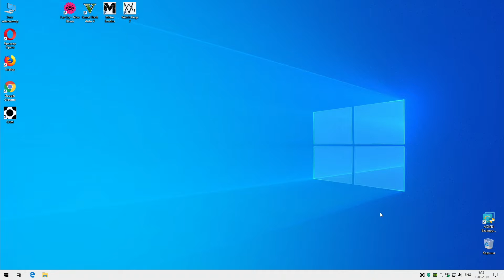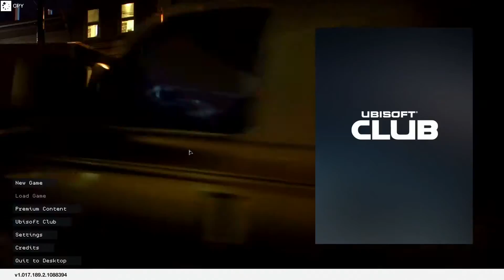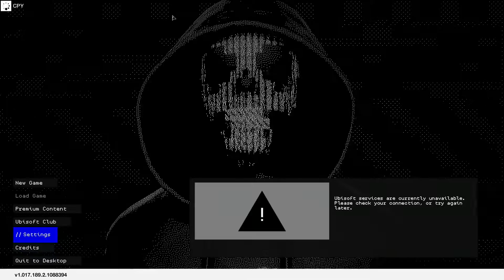ПК за 50К - ТЕСТ в 4 играх - Metro Exodus, Far Cry - New Dawn, GTA 5, Watch Dogs 2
Игры: - Metro Exodus, Far Cry New Dawn. GTA 5, Watch Dogs 2
Железо: Ryzen 2600
MSI nVidia GeForce GTX 1660TI Ti VENTUS XS 6G OC
SSD 120GB WD, HDD 1Tb Seagate